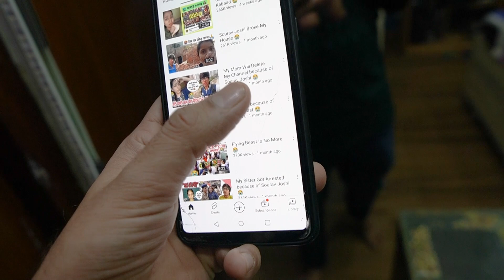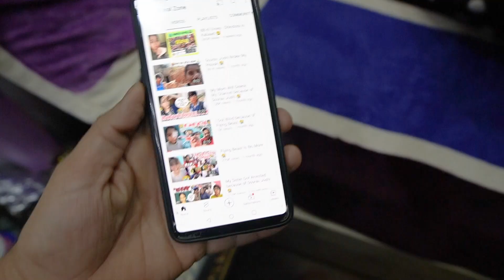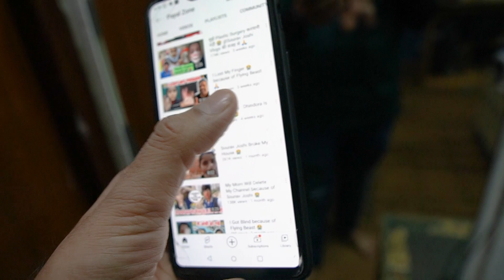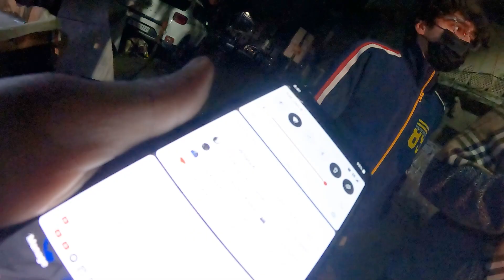I Got blind because of @FlyingBeast320 & @souravjvlogs broke my house 😱😭 | Aise kyo karte ho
Vlog - 04/22